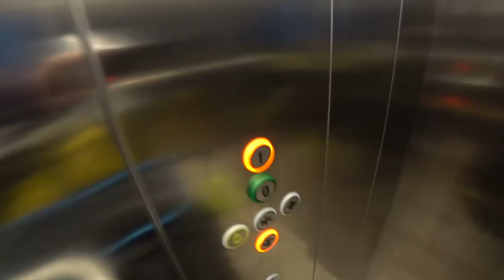La sorpresa del viaje - CROACIA - Misión Atenas #18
Un día de viento en nuestro viaje de cicloturismo por el mar adriátrico. Tendremos un encuentro muy especial en Senj.

--- NUESTRO EQUIPO ---